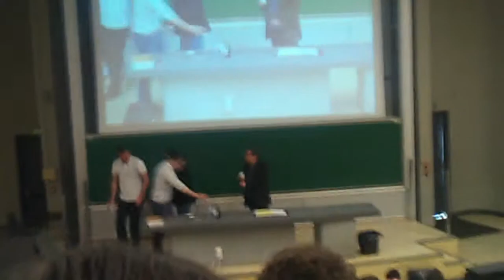Cours de Mr RICARD Medecine 2011-2012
Traditionnel début de premier cours avec mr RICARD